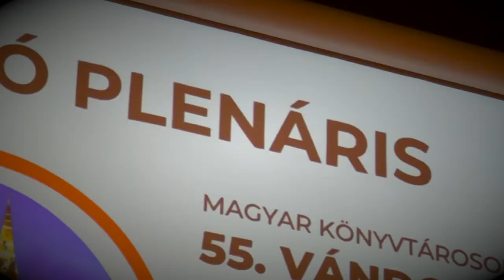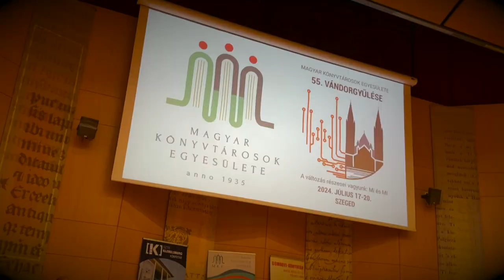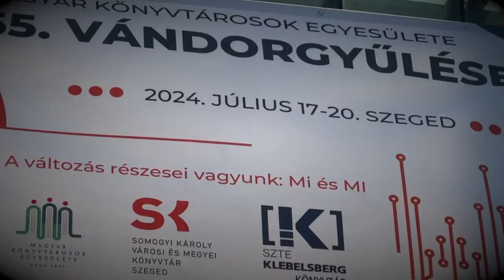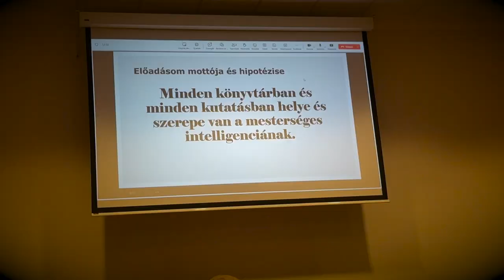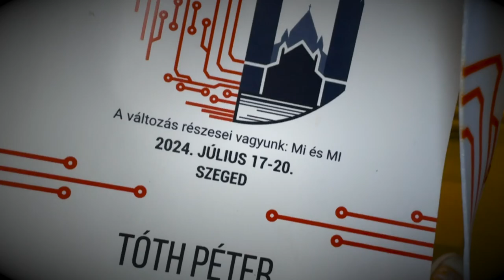A nemzeti könyvtár az 55. Könyvtáros Vándorgyűlésen, Szegeden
Könyvtárosaink is ott voltak az 55. Vándorgyűlésen, Szegeden. A Könyvtári Intézet népszerű workshopja mellett Rózsa Dávid az OSZK legújabb szolgáltatásáról: a MEK+-ról adott elő, Gerencsér Judit a hazai és nemzetközi kitekintésben elemezte az új könyvtári trendeket, Mészáros Tamás a Haydneum-gyűjtemény digitalizálásáról számolt be, Bubonyicz Andrea a MARC 21-dillemákról, Dancs Szabolcs pedig a bibliográfiai univerzum változásáról tájékoztatta a könyvtárosokat online.
Köszönjük, Magyar Könyvtárosok Egyesülete.